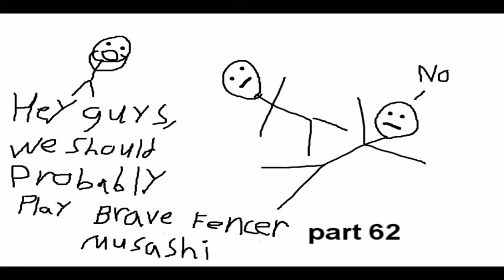Hey guys we should probably play Brave Fencer Musashi part 62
Its kind of annoying watching myself after the fact and realizing all the stuff I should have did, but didn't.